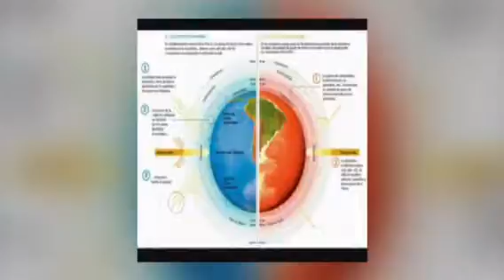Craig R. Hover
On Saturday,  Nov.12, 2016 at 2 pm Craig R. Hover will speak on how to stop global warming now!
Where: 511 So. Harbor Blvd., Anaheim, California 92805